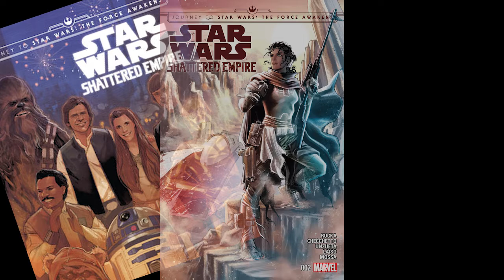THE MANDALORIAN Season 2, Episode 7 REVIEW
Join Dags and MPS as they delve into the 7th episode of The Mandalorian's 2nd season. If you want to see a video review done differently, then you can't go past how these guys analyse and dissect their subject matter.

This is a MUST SEE for any Star Wars aficionado!